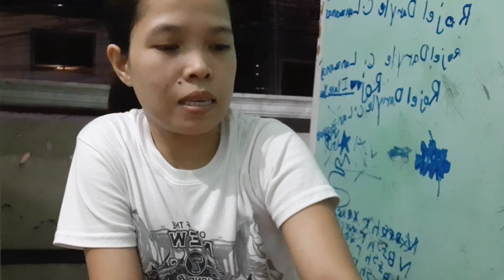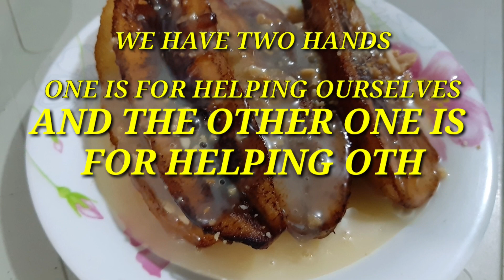Murang Negosyo Idea Sa Halagang 500: BANANA DESSERT WITH PEANUTS.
BANANA DESSERT WITH PEANUTS: Ang negosyong ito ay pwedeng nating simulan sa napakaliit na puhunan  kahit nasa bahay lang tayo.Kailangan lang natin ng sipag at tyaga.Sa ganitong paraan makakatulong tayo kay mister upang madagdagan ang ating budget at higit sa lahat kasama pa natin ang ating mga chikiting.

ang Bell button para ma-notify kayo everytime na may bago akong Upload na Video